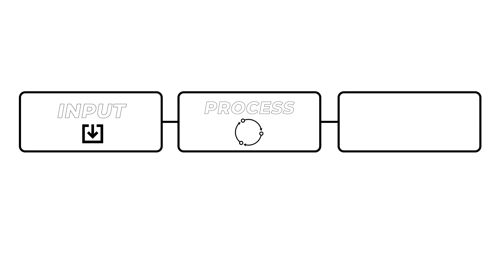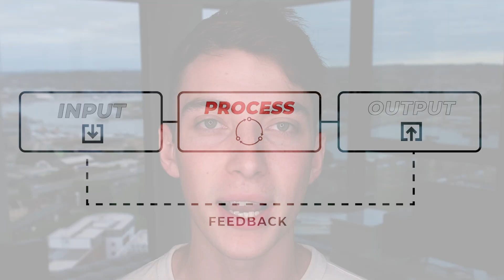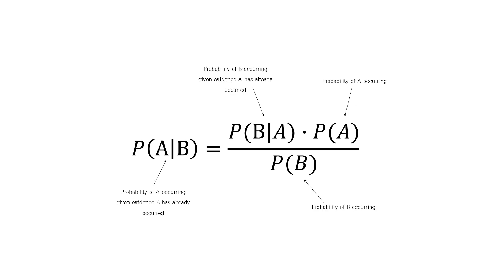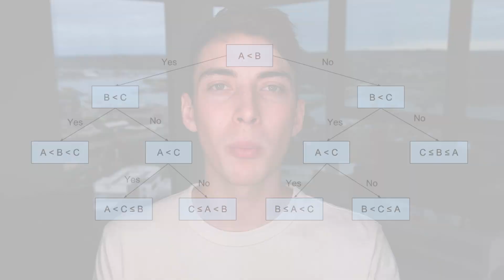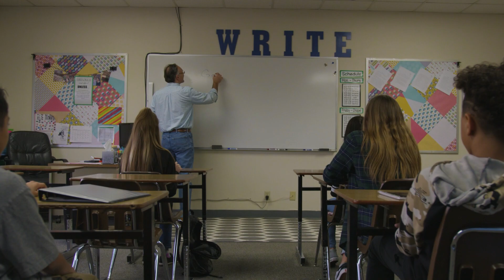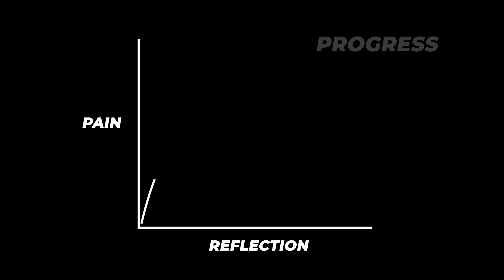The solution to a boring life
// P R O C R A S T I N A T I O N _ P R O G R A M

// D O P A M I N E _ D E T O X
Free YouTube course on how I tricked my brain to like doing hard things

Productivity is simply Inputs/Outputs. Social media requires a lot of inputs, and I do not believe the outputs are worth it.

// V I D E O _ I D E A S